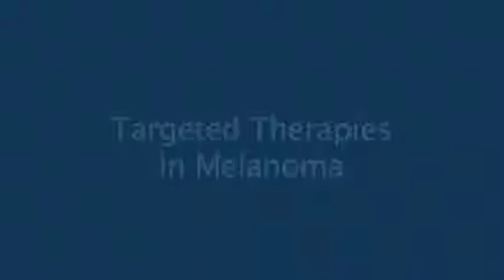New and emerging therapies in melanoma video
New and emerging approaches to the treatment of melanoma are described by Daniel G. Coit, MD, from Memorial Sloan-Kettering Cancer Center in this video from the National Comprehensive Cancer Network (NCCN), a not-for-profit alliance of 21 of the world's leading cancer centers dedicated to improving the quality and effectiveness of care for cancer patients. For more information on melanoma and other cancers, including the NCCN Guidelines for Patients,